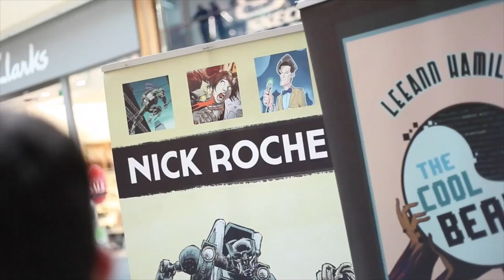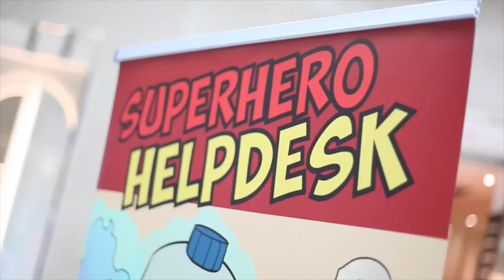Cork Comic Expo 2015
Cork's first Comic Expo took place at Mahon Point Shopping Center on Saturday 25th of April 2015.